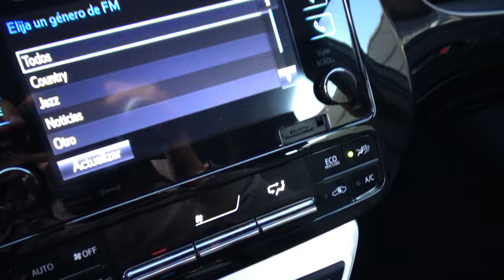Toyota / Prius / 2017 - 11813